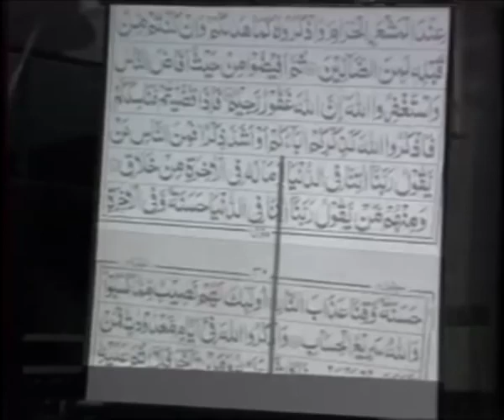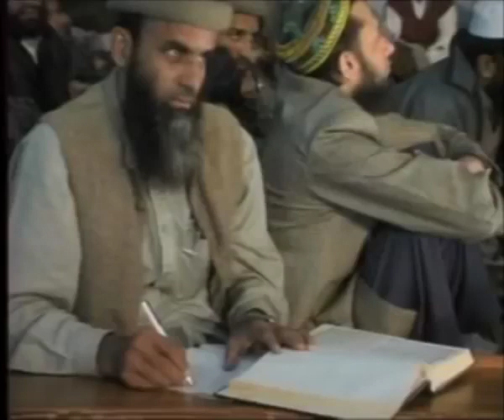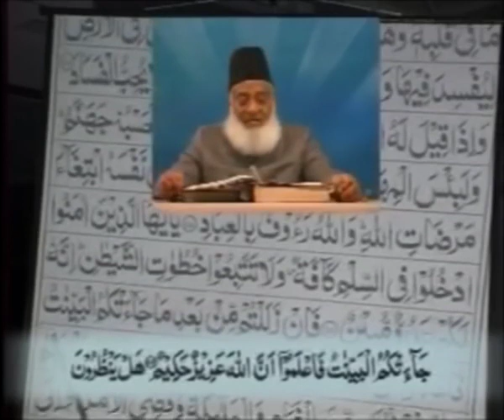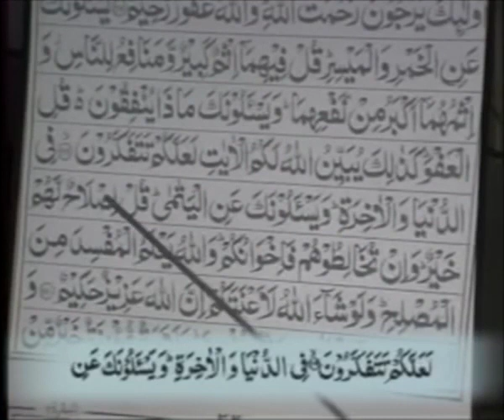013‼ "AlBaqarah 197 To 228 Bayan Ul Huda (Quran Ki Tafsee) ‼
Bayan-ul-Quran is a series of lectures based on the exposition of the Holy Quran delivered by the eminent religious_(Islamic deen) scholar Dr. Israr Ahmed, who spent forty years of his life actively engaged in reviving the true spirit of Islam. He presented the Quran-Centered Islamic philosophy and worldview, with the ultimate objective of establishing a genuine Islamic State. Bayan-ul-Quran has been listened to globally and appreciated by public and scholars for its intellectual and reality-centric approach towards the understanding of the Holy Quran. We hope these lectures will help you understand the teaching of the Quran with more precision and clarity, and this humble service of Islam will help Dr. Israr Ahmed to get loftier ranks in the Hereafter. Ameen!